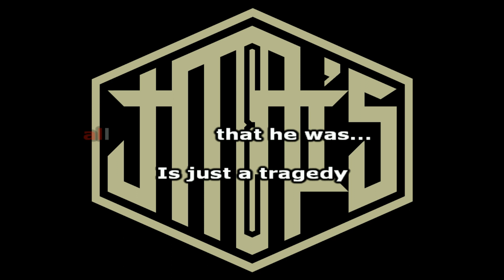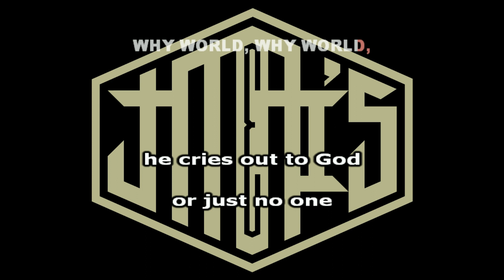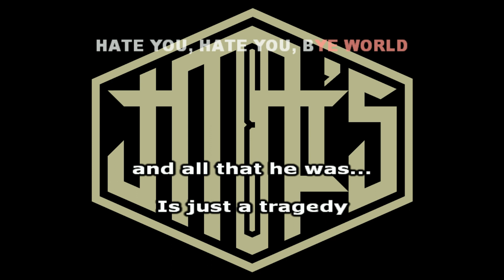Poetic Tragedy [ Karaoke Version ] The Used